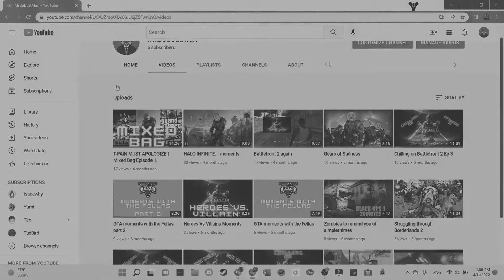Sea of Idiots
A group of scurvy pirates sail the seven seas in search of snacks and friendship